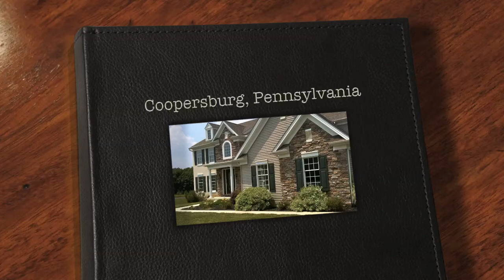Becerra home Pennsylvania Pensilvania hogar casa Carlos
Our new home in Pennsylvania as of July 1, 2010
Nuestro nuevo hogar a partir de Julio 1, 2010